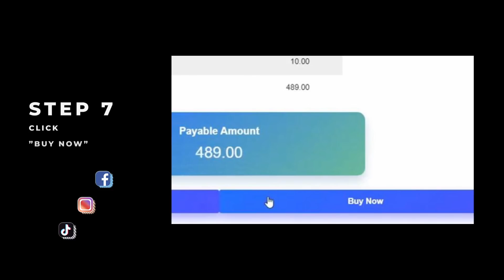Beng bought a new car & I drove Brian's Bezza | Evomalaysia.com